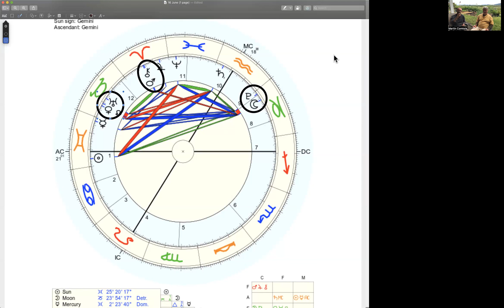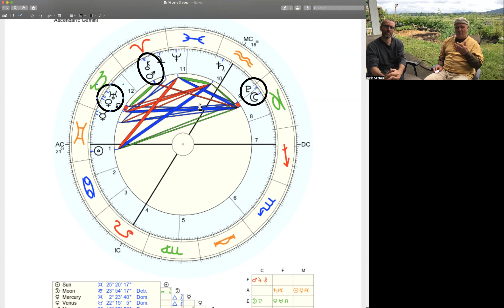Pseudologia Fantastica: Fantastic delusions, there is nothing so convincing as a lie you believe in.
A garden session about the Summer Solstice, the Moon Pluto conjunction, the Mars Chiron conjunction and the Venus Uranus conjunction with Martin and Alan. The a look at Hysteria Pseudologia Fantastica and the current state of affairs in the collective. There is nothing quite as convincing as lie an hysteric believes.
Summer solstice Blessings and gratitudes from my garden to yours.
MC Starman